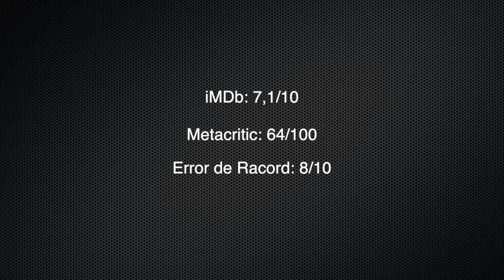Crítica | READY OR NOT (NOCHE DE BODAS) | Especial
No te pierdas los resúmenes/crónicas/ComoLoQuierasLlamar del Festival de Sitges, cada día en: errorderacord.wordpress.com

Si pensabas que la boda de la prima del pueblo era aburrida tras esta película confirmarás tus sospechas